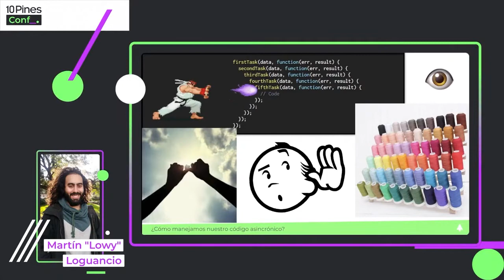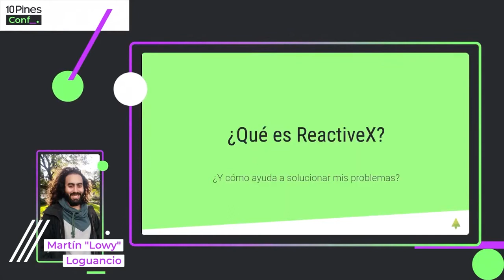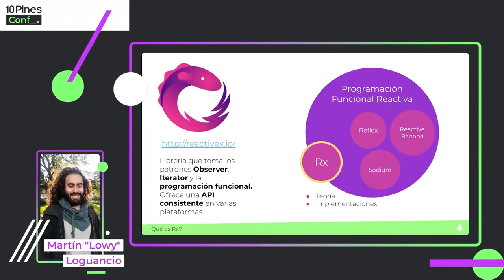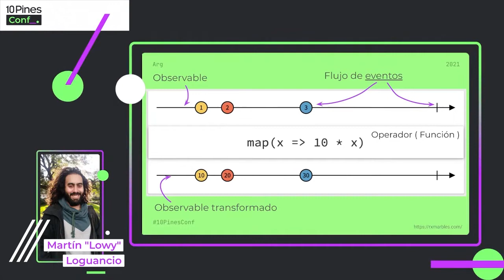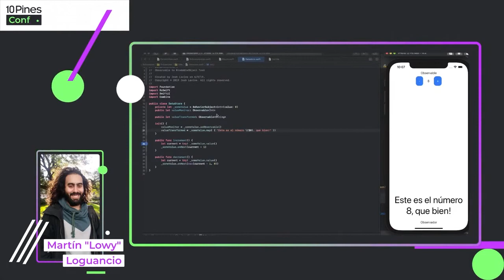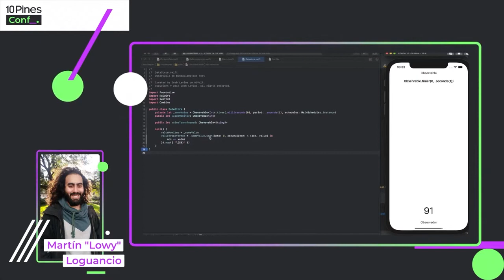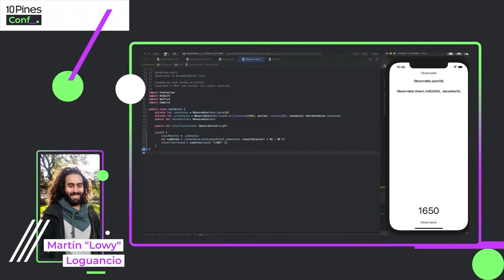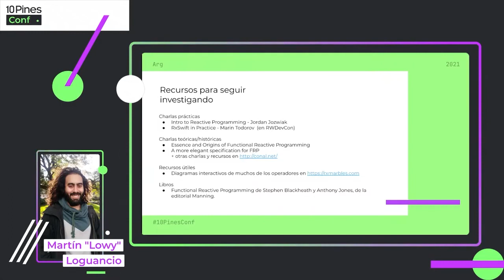Desenmarañando tu código asincrónico con ReactiveX y funciones - 10PinesConf 2021 - Martín Loguancio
ReactiveX es una combinación de muy buenas ideas tomadas de patrones existentes (Observer, Iterator) y programación funcional. Se presenta como una alternativa a otras formas de manejo de asincronismo (Por ej. el clásico async/await de JS) y es independiente de la plataforma. Muchas de las ideas que vemos en Rx, son aplicadas de una u otra manera por varios lenguajes de forma nativa, y la solidez teórica de la API hace que sea muy fácil replicar una implementación en varios lenguajes solo buscando "Como llama X lenguaje el concepto Y?".